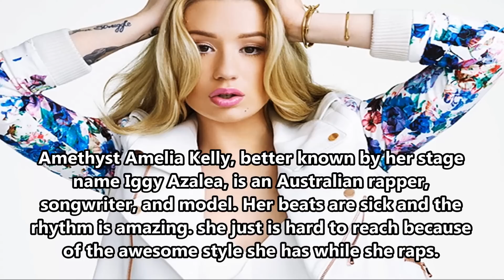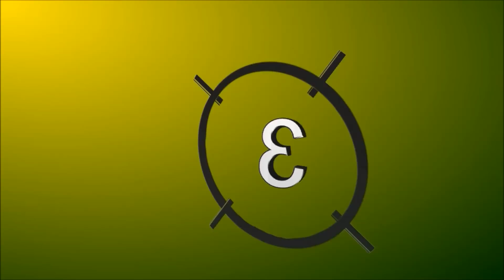Top 10 Bold Female Rappers in the World 2017 | Nicki Minaj at 3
are also Top 10 Sexiest Female rappers in the world.
Top 10 Bold Female Rappers in the World 2017 is enlisted with Popular White female rappers and popular black female rappers too.
Top 10 Bold Female Rappers in the World 2017 can also be called as the Top 10 most popular female rappers in the world as well as some of them are listed in Bold girls/ women in the world.
Even Top 10 Bold Female Rappers in the World 2017 are the Top 10 richest female rappers. Top 10 richest female rappers in case of their property valuation.
If you think who are the Top 10 Bold Female Rappers in the World?
Then Count Tube presents the list of Top 10 Bold Female Rappers in the World as below:
10. Foxy Brown
9. Iggy Azalea
8. Trina
7. Queen Latifah
6. Lisa "Left Eye" Lopes
5. Eve
4. Lauryn Hill
3. Missy Elliott
2. Nicki Minaj
1. Lil Kim